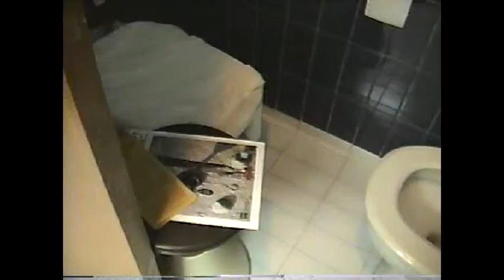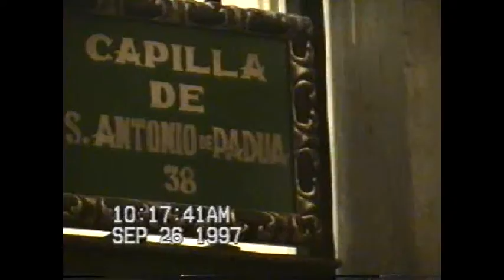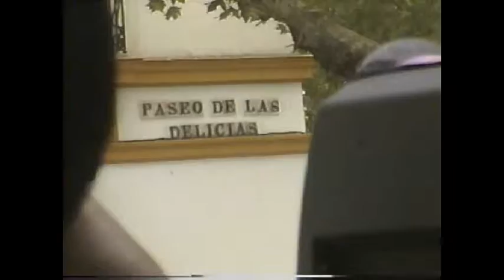Espanha - igrejas e cidades fantásticas